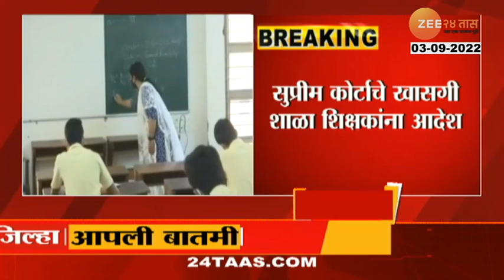खासगी शाळेतील शिक्षकांसाठी मोठी बातमी, या वर्षानंतरील शिक्षकांना घेता येणार ग्रॅच्युईटीचा लाभ